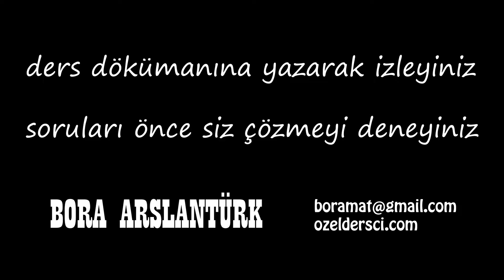Fonksiyonlar 3🔆Karekodlu döküman🔆KPSS-DGS Matematik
1 ters fonksiyon ve örnekler
2-7 soru
8 bileşke fonksiyon
9-12 soru

KPSS-DGS matematik eğitimimiz ile merkezi sınavlarda gereken her şey burada

youtu.be/rEyuAdL4GBc

"online test" ve "pdf dökümanlar" da isterseniz Udemy kursumuz

youtu.be/rEyuAdL4GBc

youtu.be/rEyuAdL4GBc

***GRUPLARIMIZ***
TYT-AYT matematik telegram grubumuz